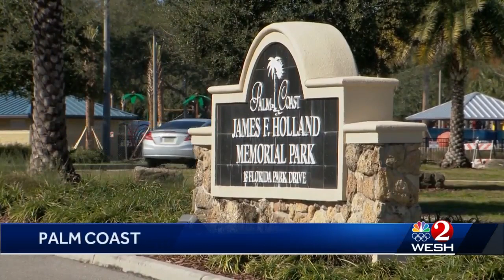Teen stabbed in Flagler County